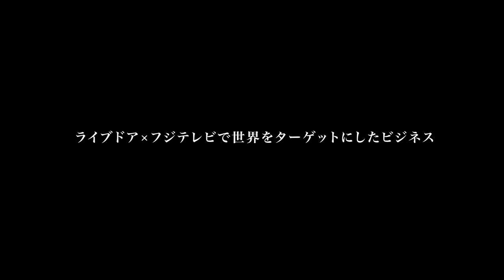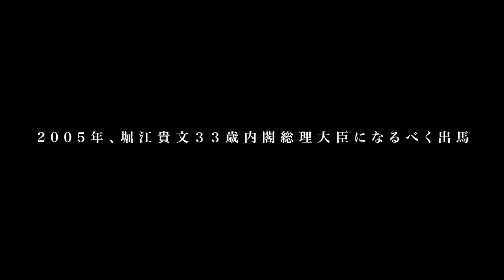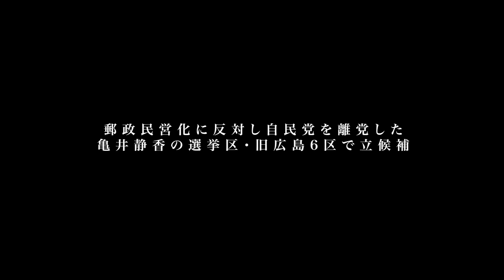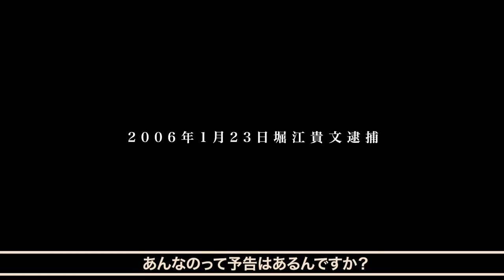堀江貴文/フジテレビ買収潰され/内閣総理大臣目指し出馬/検察とメディアの癒着で捏造されたライブドア事件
前編は街録chにて

不老不死の研究（幻冬舎）
多動力 (NewsPicks Book) (幻冬舎文庫)